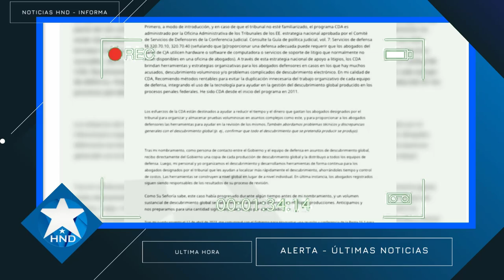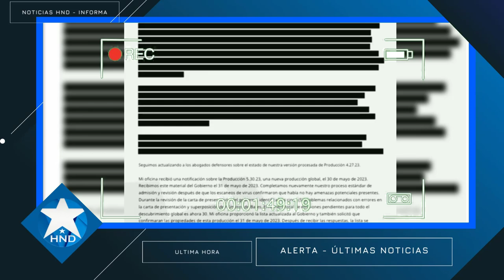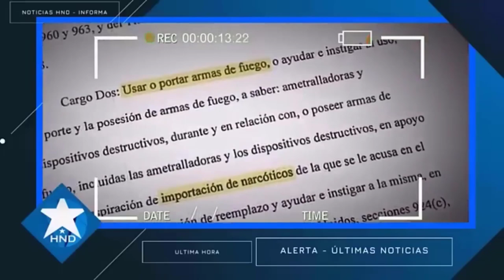Noticias Honduras 19 de junio 2023, Ultimas Noticias Honduras 19 de junio 2023, HONDURAS HOY